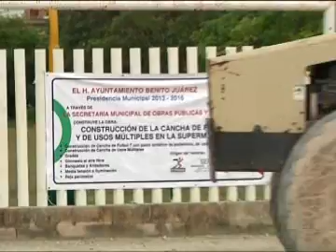02DIC13 BANDERAZO DE INICIO DE OBRAS DE CANCHAS DE FÚTBOL Y DE USOS MÚLTIPLES EN CANCÚN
* Se construye una cancha de Fútbol 7 y de Usos Múltiples, en la Supermanzana 21; y se rehabilita una cancha de fútbol en la Región 230, cuya inversión global asciende a casi 8 millones 500 mil pesos
* El jefe del Ejecutivo asegura que continuará con obras que promuevan el deporte entre la ciudadanía y complementen el modelo preventivo en materia de seguridad pública, que impulsa el presidente Enrique Peña Nieto
* Paul Carrillo de Cáceres, presidente municipal de Benito Juárez, reconoció la labor y la gestión de recursos del Gobernador ante la Conade, para llevar al cabo estas obras de gran importancia para la sociedad cancunense
* Francisco Pool Mukul, vecino de la Región 230, de manera muy efusiva, dijo que desde hace 10 años anhelaba tener en su colonia una cancha digna para jugar fútbol, "y hoy gracias al Gobernador, mi sueño se hará realidad"

CANCÚN, Quintana Roo, 2 de diciembre.— El gobernador Roberto Borge Angulo dio el banderazo de inicio para las obras de construcción de la Cancha de Fútbol 7 y de Usos Múltiples de la Supermanzana 21, y la rehabilitación de la cancha de fútbol del mismo tipo en la Región 230 de esta ciudad, cuya inversión global es de casi 8 millones 500 mil pesos.